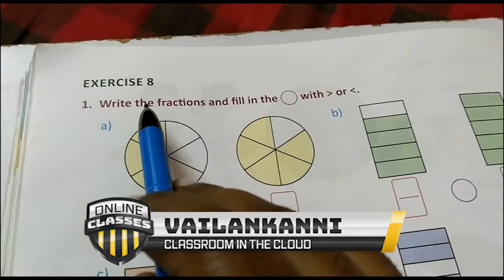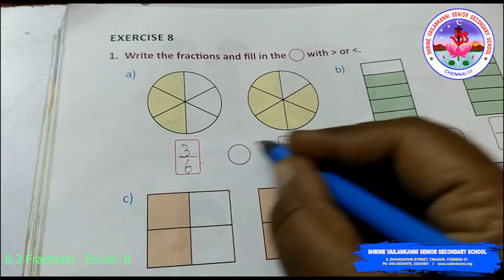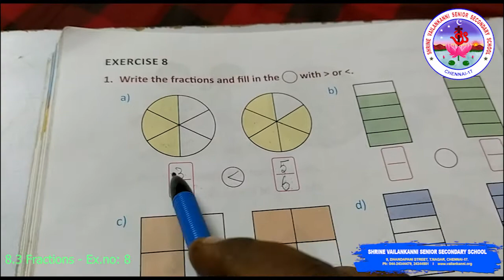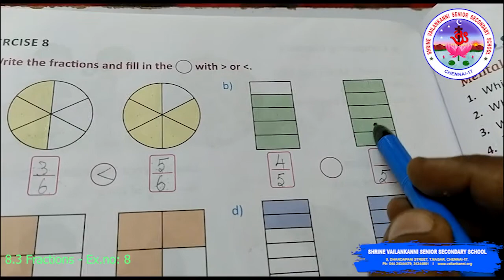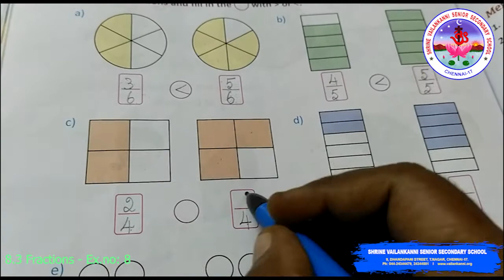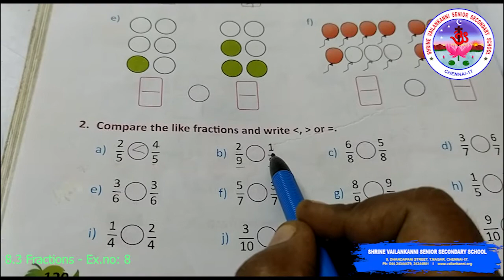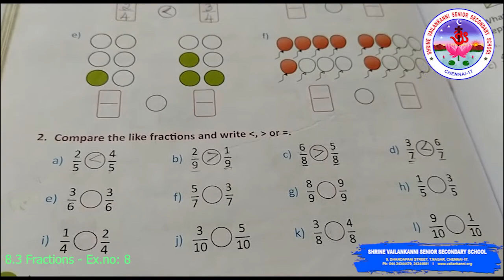SVSSS Grade 3 Math - 8.3 - Chapter 8 - Fractions- Ex.no:8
Grade 3- MATH- 8.3 - Chapter 8 - Fractions- Ex.no: 8
Duration:⏲ 10m19s

Lesson Description:
Description: This video explains how to compare the given like fractions..

Shrine Vailankanni Sr Sec School (CBSE) in order to engage the IV students in learning during the covid lockdown will be uploading a series of videos to enable learning. Our teachers have used their limited resources to create the videos and we are thankful to them for having risen to the occasion.